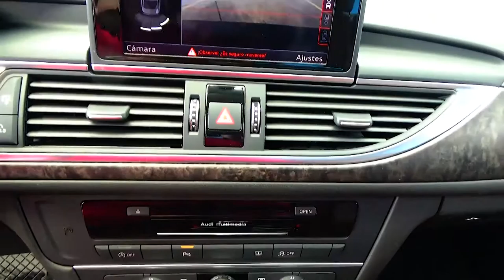Audi / A6 / 2018- JN022749